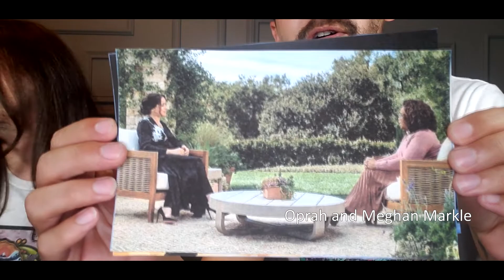Brothers Parker - Twinterview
To help you get to know us, we ask each other questions in an exclusive one-on-one Twinterview.